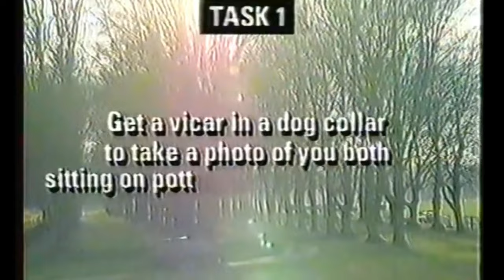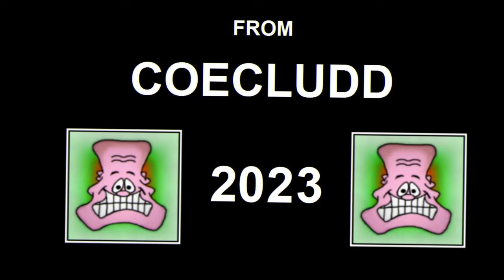Noel's Gotchas - Ulrika Jonsson and Max Boyce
Noel Edmonds has another "Gotcha" prank which featured on Noel Edmonds House Party